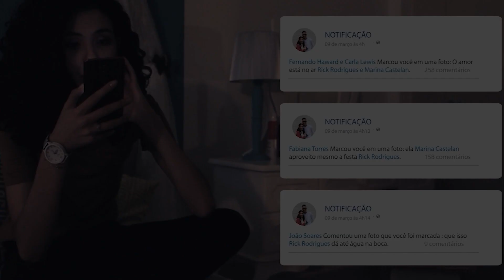Curtas da FJU - Jejum de Daniel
Assista hoje a dica do décimo segundo dia, conheça histórias de força, esperança e superação pela fé. Curtas da FJU, a dica de hoje do univervideo.com.